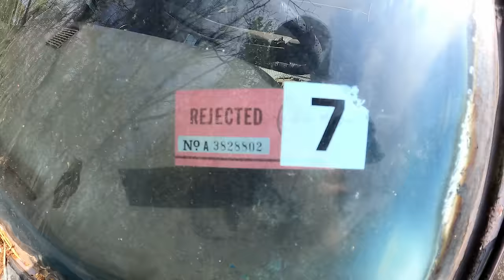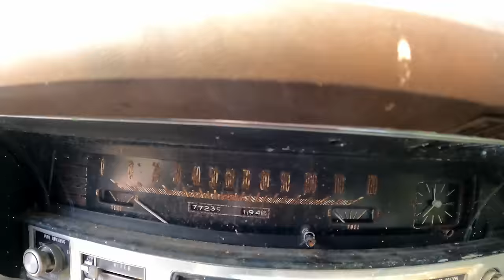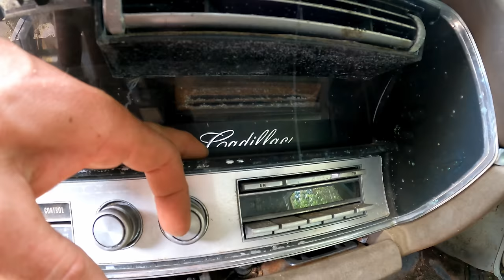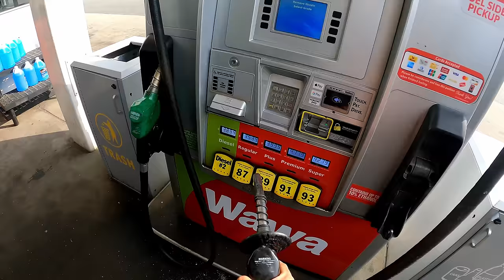1967 Cadillac Sitting For 15 Years Will It Run / Drive?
Bought this cheap 1967 Cadillac Deville thats been sitting for a while.  Let she what she needs to get cruising again.  Worth putting money / time into?

~On Amazon